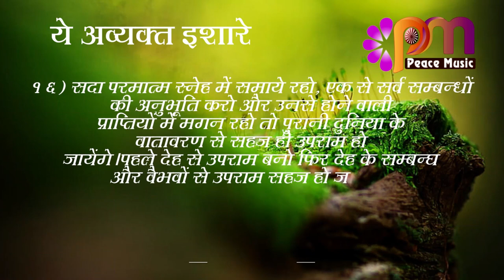16 Sep 2023 अव्यक्त इशारा Avyakt Ishara